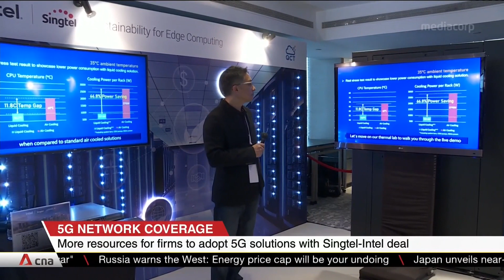More resources for firms to adopt 5G solutions with Singtel-Intel deal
There will be more options for Singapore companies to trial 5G technology under a deal between local telco Singtel and PC giant Intel. The two will give firms access to cutting-edge systems, as well as solutions providers with 5G technology.